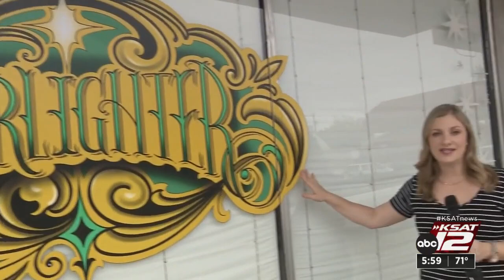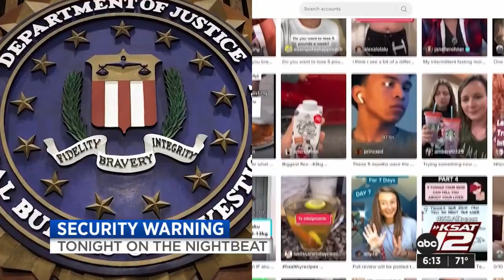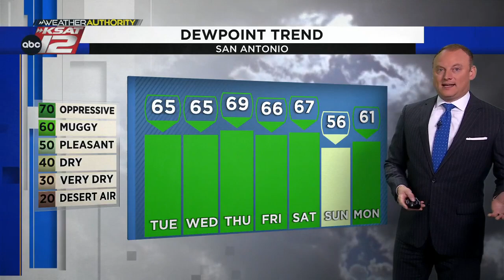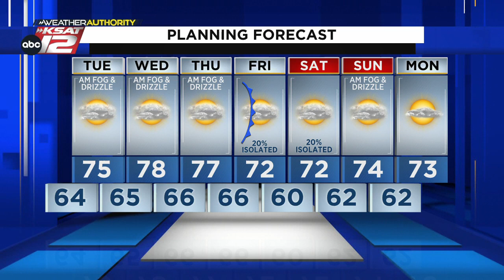KSAT 12 6 O'Clock News : Dec 05, 2022